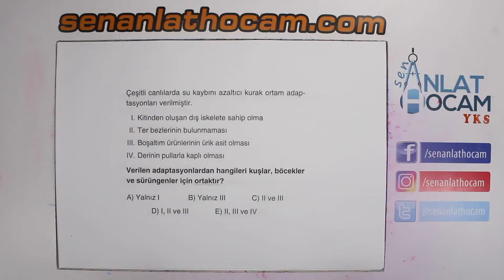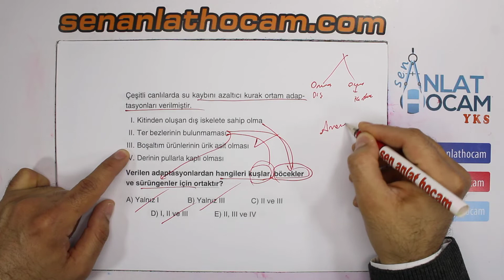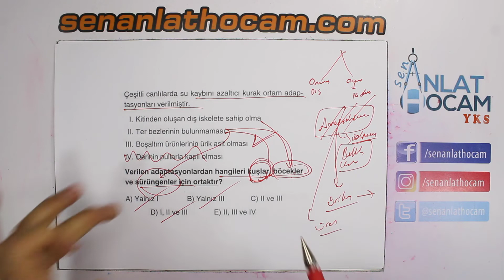SINAVDA ÇIKSA 2 M U RAHAT ELEYECEK O SINIFLANDIRMA SORUSU(çözebilenler yoruma lütfen) 🔥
TYTBİYOLOJİ

biyoloji soru çözümü,zor biyoloji soru çözümleri,zor biyoloji soru çözümü,çıkmış biyoloji soru çözümü,aşırı zor biyoloji soru çözümü,efsane biyoloji soru çözümleri,rekombinant dna soru çözümleri

BAKIŞ AÇISI KAZANDIRACAK BİR HÜCRE  SORUSU 💙 BİYOLOJİ FULLENECEEKKKKKK!! (yapanlar yoruma lütfen)